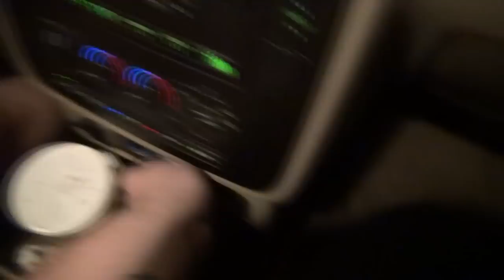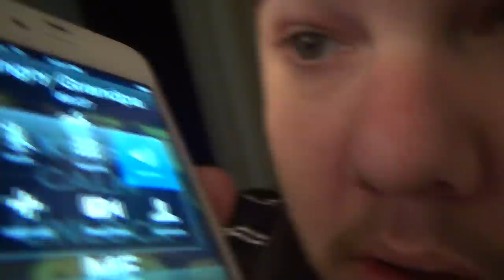Nuclear Meltdown Aftermath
The aftermath of Grandpa's Nuclear Meltdown..